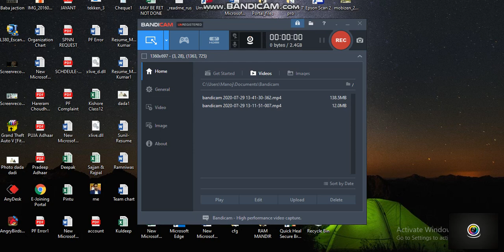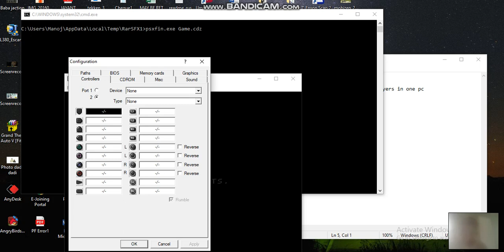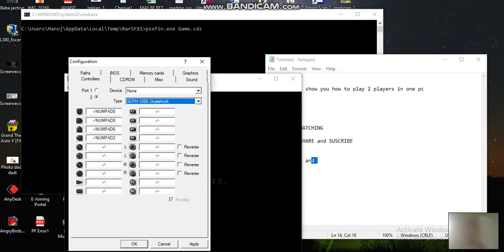How to play Tekken 3 two players in one pc